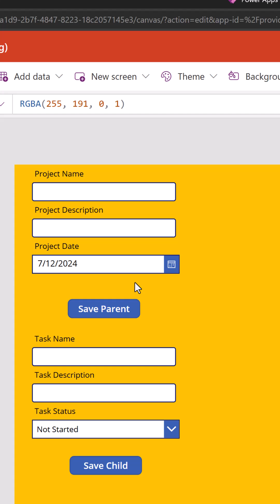Save a record to a variable in Power Apps